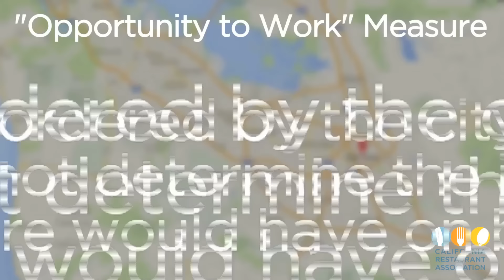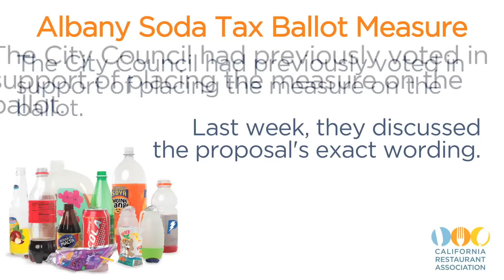News you need to know, July 12, 2016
Why San Jose's "Opportunity to Work" initiative is actually a job-killer.